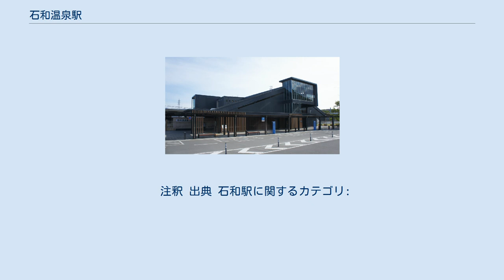石和温泉駅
北口（2021年5月） 石和温泉駅（いさわおんせんえき）は、山梨県笛吹市石和町松本にある、東日本旅客鉄道（JR東日本）・日本貨物鉄道（JR貨物）中央本線の駅である。
 明治期の中央線敷設に際して、山梨県では上野原 - 鳥原間に12か所の停車場の設置が内定していたが、このうち笹子トンネルを越えた初鹿野から甲府間の停車場は未定であった。
笹子以西の予定路線は盆地北縁を北西に迂回し、上万力で笛吹川を渡河し、青梅街道と平行して西南へ進み東山梨郡岡部村松木付近で屈曲し、さらに西進し甲府へ至る東山梨郡・西山梨郡を通過するルートが想定された。
 石和は江戸時代に甲州街道の宿駅である石和宿を中心とする宿場町として発展し、石和代官所が置かれ、鎌倉街道や秩父往還など脇往還が分岐し笛吹川を利用した舟運も行われており、峡東地域における一中心地であった。
明治期には石和村に東八代郡の郡役所が設置されていた。
一帯では養蚕蚕糸業が盛んで、ブドウなどの果樹・瓦などの特産物を産出していた。
 中央線の予定路線が東山梨郡を通過しないことが判明すると、地元では特産物や製糸工場への石炭輸送の必要性から、予定路線が石和村に最も近接する岡部村に停車場を誘致する運動がおこり、石和村や岡部村をはじめ関係する東山梨・東八代両郡の諸村が合同で上申書を提出した。
なお、東八代郡でも勝沼と関係の深い東部の諸村では運動に参加していない。
 石和駅として開業した当時には笛吹川流路が駅舎のある岡部村（現駅舎と同位置）と甲州街道石和宿（現在の国道411号）の中間地点（現在の第二平等川付近）を東西に流れており、石和宿から笛吹川を北に渡った対岸の石和駅という名称は、駅舎の位置が石和宿に近いことから名付けられたものであった。
開業から4年後の1907年（明治40年）には東郡地域を中心に県下に多大な被害を及ぼした明治40年の大水害が発生し、笛吹川は石和宿の南側を東西に流れる現流路に変わっている。
 中央線の開通は石和をはじめ山梨県内の各地域へ大きな影響を与えるが、石和駅の開業による鉄道輸送の開始は養蚕・蚕糸業の更なる発展を促し、桑畑や製紙工場が増加し、果樹栽培も拡大した。
一方、鉄道輸送の増加は陸上輸送や舟運、旧宿場での旅宿業の衰退を及ぼしている。
また、中央線の開通は甲府を中心とする商業圏を確立させ、石和は峡東の一中心地としての役割が低下するとともに、甲府商業圏との関係を強めることになった。
 戦後には養蚕業が衰退し、果樹栽培と石和温泉を中心とする観光業への依存を強め、石和温泉駅周辺も観光都市の玄関として道路整備が行われ、旅館街となっている。
 2014年まで使われていた駅舎は木造2階建てで、駅舎内部には駅事務室と待合所があり、待合所には自動券売機（指定席券売機も含む）や出札窓口、自動改札機や有人改札通路のほか、みやげ物なども売るコーヒーショップや売店などがあった。
この駅舎は築78年を経過しており、またバリアフリー化および駅北側からのアクセス改善を図る目的もあって、2014年3月から駅舎橋上化工事が行われ、その間は仮駅舎での営業となっていた。
 2015年（平成27年）3月25日に橋上駅舎のうち南口の駅舎部分および西側の出入口、南北自由通路の南口側の部分の工事が完了し、使用開始となった。
翌2016年（平成28年）2月12日には北口広場および自由通路の北口側も供用を開始した。
駅舎は鉄骨造り2階建ての橋上式で、敷地面積は約3,288平米、延床面積は約1,740平米ある。
上下ホームそれぞれ1基のエレベーターが設置され、またホーム上に待合室がある。
改札内に多機能トイレを備える。
みどりの窓口（営業時間：8：00 - 18：00）、指定席券売機（営業時間：初電 - 23:50）設置。
JR東日本ステーションサービスが駅業務を受託している甲府駅管理の業務委託駅。
以前は直営駅で管理駅として春日居町駅を管理していた。
 南北自由通路は幅が約6m、全長約40mあり、北口開設前はこのうち約33mが供用されている。
南口にエレベータ1基とエスカレーター2基と多機能トイレ、北口にエレベーター1基を備える。
 特急列車は「あずさ」朝夕2往復と「かいじ」の全てが停車する。
かつては「スーパーあずさ」や、休日に...